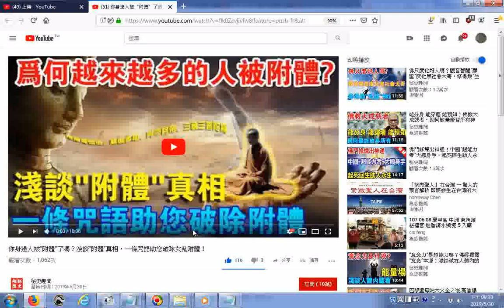推薦 你身邊人被“附體”了嗎？淺談“附體”真相，一條咒語楞嚴咒助您破除女鬼附體！01